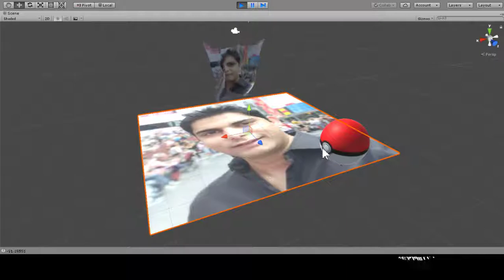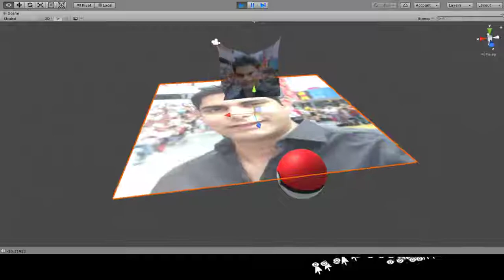Unity Cloth on Compute Shader Demo